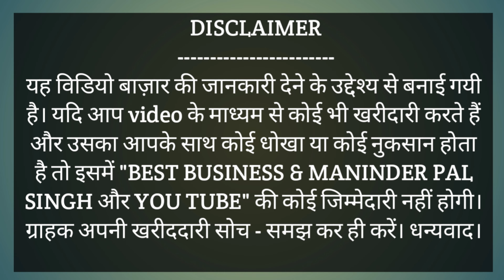Ladies Suit Dhamaka Sale,Partywear Suit Sale,Ludhiana Suit Market,Heavy Suit,Shadi Ke Suit Ludhiana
Shop Address:
SACHIDA NAND SILK STORE
Gurudwara Dukhniwaran Road, Field Ganj
Opp. Jagraon Bridge, Ludhiana.Punjab Pin-141008.
For Order Please Contact Mo:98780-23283,
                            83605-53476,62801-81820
यह विडियो बाज़ार की जानकारी देने के उद्देश्य से बनाई गयी है। यदि आप video के माध्यम से कोई भी खरीदारी करते हैं और उसका आपके साथ कोई धोखा या कोई नुकसान होता है तो इसमें "BEST BUSINESS2.0 & MANINDER PAL SINGH और YOU TUBE" की कोई जिम्मेदारी नहीं होगी। ग्राहक अपनी खरीददारी सोच - समझ कर ही करें। धन्यवाद।